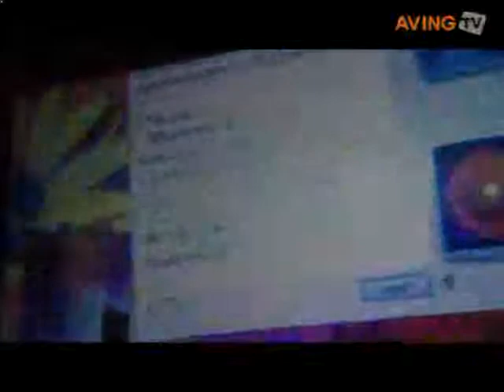빌게이츠 2008 CES 마지막 기조연설내용.